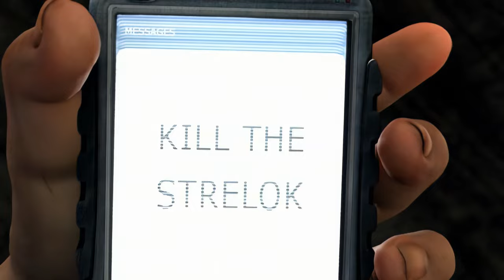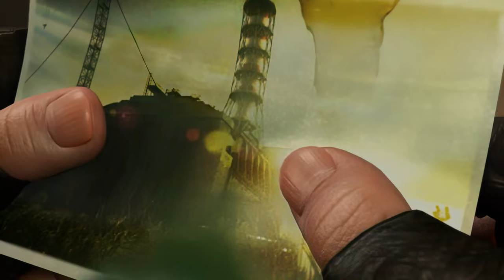S.T.A.L.K.E.R.: Тень Чернобыля все видеоролики в 4к